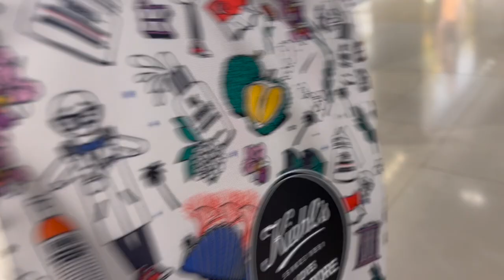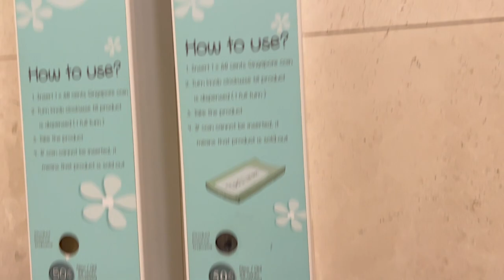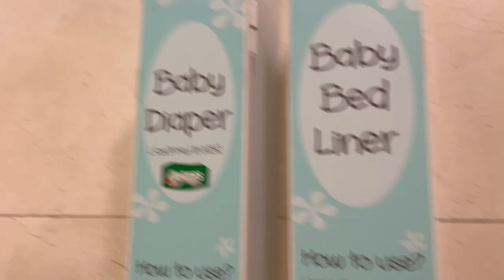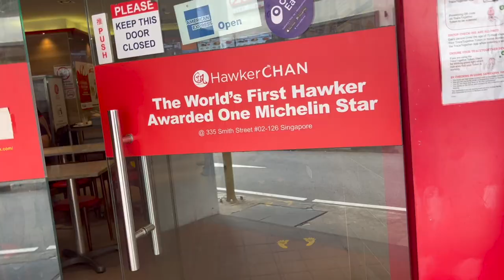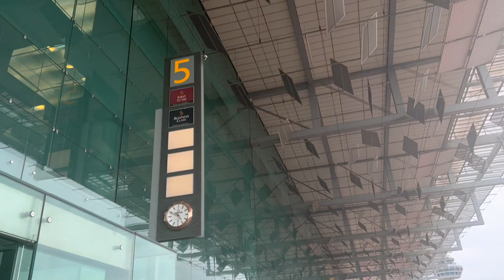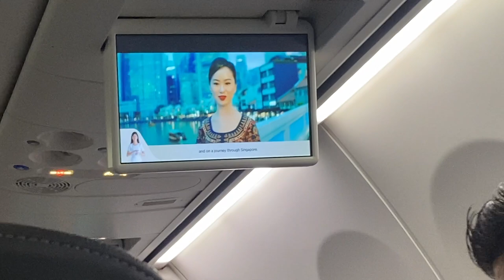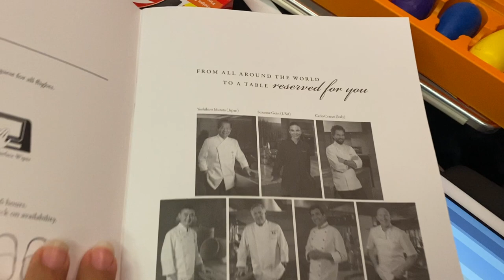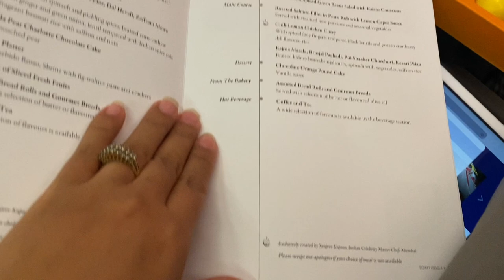SHOPPING IN SINGAPORE + BACK TO KTM (DAY 6)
On Day 6 of our trip we went for shopping and later came back to KTM. I hope you guys liked the video.